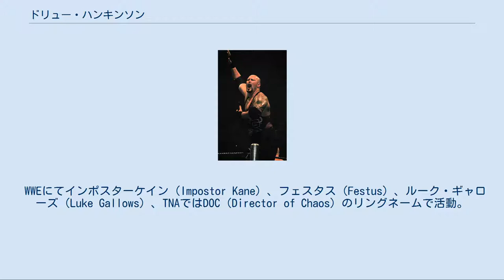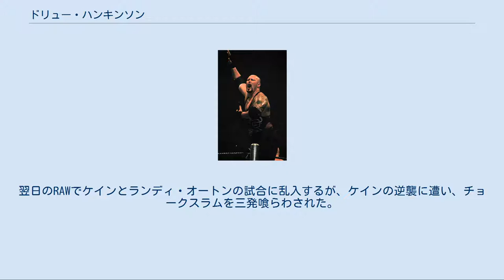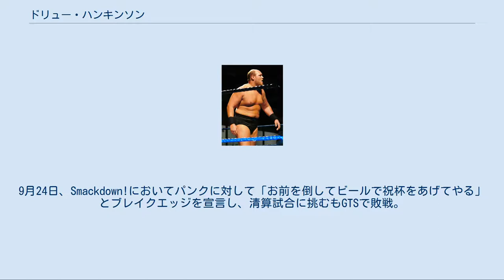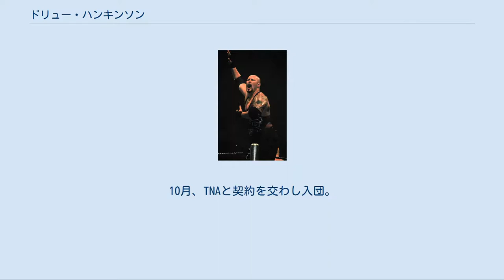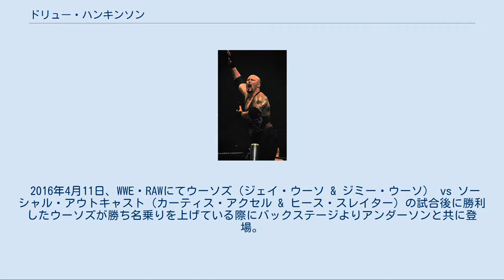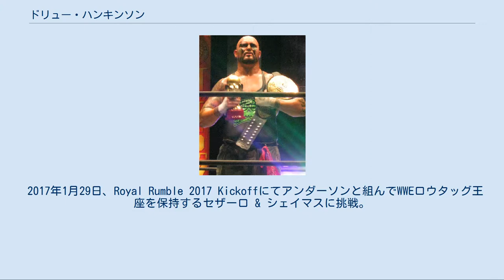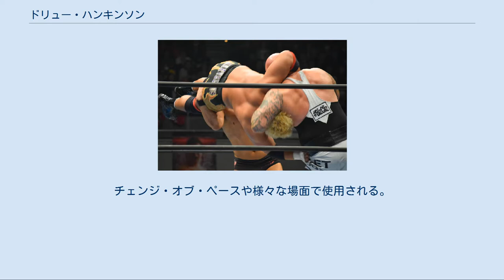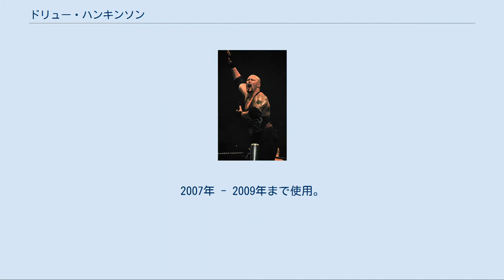ドリュー・ハンキンソン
ドリュー・ハンキンソン（Andrew William "Drew" Hankinson、1983年12月22日 - ）は、アメリカ合衆国の男性プロレスラー。
メリーランド州カンバーランド出身。
 WWEにてインポスターケイン（Impostor Kane）、フェスタス（Festus）、ルーク・ギャローズ（Luke Gallows）、TNAではDOC（Director of Chaos）のリングネームで活動。
日本のプロレス団体ではIGFにてキース・ハンソン（Keith Hanson）、新日本プロレスではドク・ギャローズ（Doc Gallows）としてリングに上がっている。
 元妻は女子プロレスラーのアンバー・オニール。
 ペンシルベニア州や地元メリーランド州のインディ団体で活動後、2005年4月にWWEの下部組織DSWに参戦。
 2006年5月にケインを心理戦で苦しめ、同年7月頃にかつてのケインの姿でバックステージに登場。
ケインを急襲した。
そして、PPVヴェンジェンスで本物のケインと対決。
チョークスラムで勝利した。
翌日のRAWでケインとランディ・オートンの試合に乱入するが、ケインの逆襲に遭い、チョークスラムを三発喰らわされた。
その後、バックステージに連れ込まれ、覆面を剥がされ会場から追放された。
その際スキンヘッドであったことが確認できた。
それ以降は登場していない。
 フェスタス時代 2007年5月に、フェスタスとしてジェシーとタッグチームを組みスマックダウンに登場。
一度ギミック調整のためOVWに送り返されるも、9月にスマックダウンに再登場した。
フェスタスは、平常時はだらしなく舌を出した木偶の坊だが、ゴングがなると凶暴な性格に一変し、巨躯を活かした圧倒的なパワーで大暴れするというギミック。
試合が終了し、ゴングが鳴らされると、平常時のうつろな様相に再び戻る。
ちなみにリング外でもうつろな表情も売り物であり、ジェシーが彼の顔を指差して「これが…（バリエーションは様々）の顔だぜ！」と言って観客に紹介する場面も、彼らタッグの見せ場の一つである。
 2009年、追加ドラフトによりRAWへの移籍が決定し、ジェシーとのタッグを解散する。
移籍後はほとんど出演することがなかったが、同年11月に「ルーク・ギャローズ」と名を変えスマックダウンに再登場。
これまでのギミックは処方薬の副作用で、中毒から更生させたCMパンクに心酔しているという設定でパンクのタッグパートナーとして活動している。
その後、セリーナ、ジョーイ・マーキュリーも同じ設定で仲間に入り、ストレート・エッジ・ソサエティとして活動。
8月15日、サマースラムではストレート・エッジ・ソサエティ対ビッグ・ショーの3対1のハンディキャップマッチに臨むが敗北。
その後から弟子たちのことを考えないパンクの自己中心的な態度が目立つようになる。
9月3日では汚名返上を図った対ビッグ・ショー戦でも敗北、これでビッグ・ショーを倒せないパンクの怒りが爆発して、GTSで沈められてしまう。
これによりストレート・エッジ・ソサエティは壊滅状態となり、共に行動することはほとんどなくなり、あっても仲間割れが生じるようになる。
9月24日、Smackdown!においてパンクに対して「お前を倒してビールで祝杯をあげてやる」とブレイクエッジを宣言し、清算試合に挑むもGTSで敗戦。
その後パンクがRAWにエッジとのトレードで移籍したためストレート・エッジ・ソサエティは完全に消滅。
11月4日、Superstarsでヴァンス・アーチャーと対戦し勝利。
勝利後笑顔で観客の歓声に応え、ベビーフェイスに転向。
しかし、11月19日に解雇が発表された。
 解雇後、パンクとは別々のキャリアを辿るが交流関係は続きパンクはストーリーラインでビンスをなじる際コルト・カバナや自身の名前を引き出している。
 ルーク・ギャローズ時代 WWE解雇後、2010年12月3日、IGFのイベントであるINOKI BOM-BA-YE 2010にてスタン・ハンセンを彷彿とさせるカウボーイ・スタイルのコスチュームを身に纏った「キース・ハンソン」のリングネームで登場。
ザ・プレデターと対戦して勝利。
以降、IGFに定期参戦を続け、2011年4月...